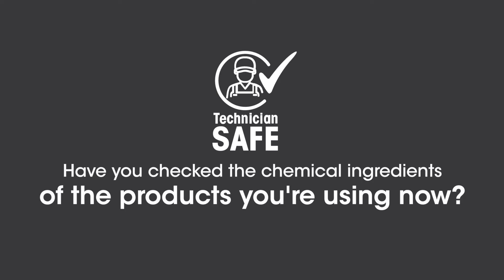Introducing Viper Venom Packs (short version)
🐍 NEW VIPER MAX STRENGTH VENOM PACKS!

Venom packs are pure concentrate Viper coil cleaners downsized into lightweight flexible pouches that are small and tough enough to throw into your tool bag, yet pack enough Viper punch to make up to 34 litres of product.

What’s great about Refrigeration Technologies Venom Packs:
✅ No-mess pour
✅ Compact, durable, soft packaging
✅ Economical to freight
✅ Pure concentrate – make up to 34L
✅ NSF Certified for use in and around food processing areas
✅ Eco friendly
✅ Technician friendly

✅ Certified Kosher